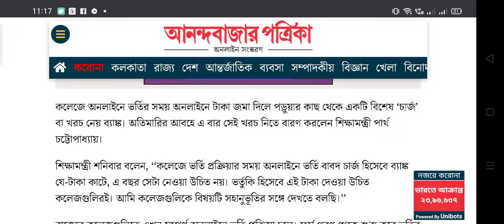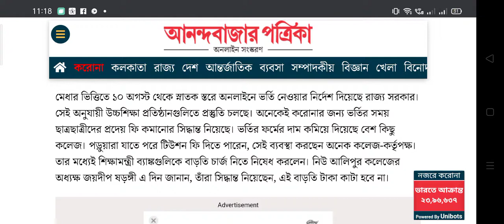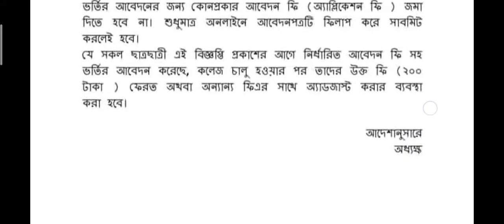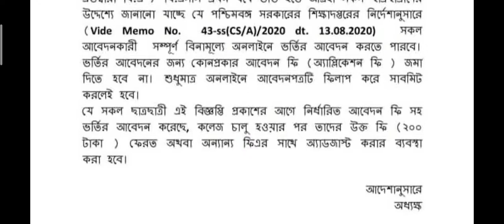এবার সম্পূর্ণ ফ্রি কলেজে ভর্তির আবেদন।😍Free Admission College জানালো রাজ্য শিক্ষা দপ্তর। college😍😍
Chandraketugarh Sahidullah Smriti Mahavidyalaya Big Update.

যে কোন কলেজের ফর্ম ফিলাপ করার জন্য যোগাযোগ করুন : 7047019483